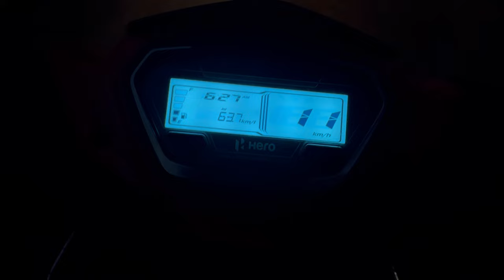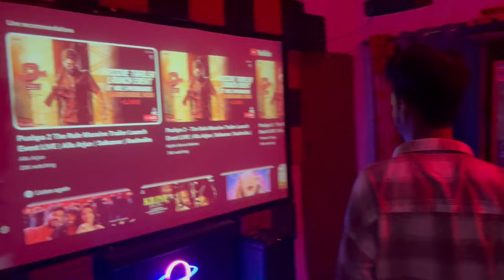Pushpa 2 trailer reaction with Home theatre | Action dude